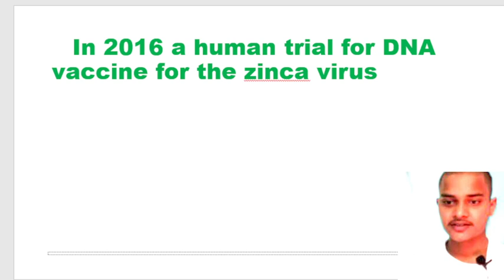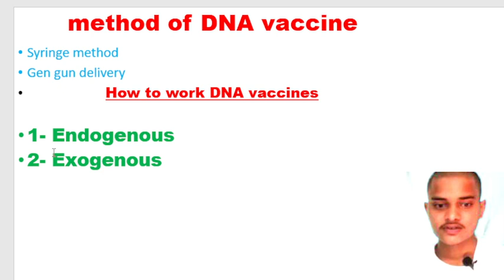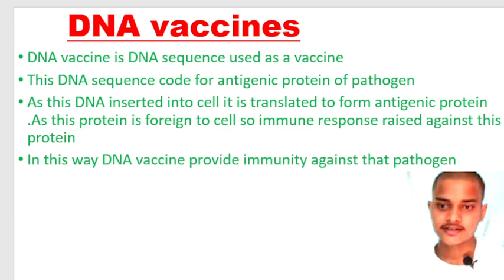DNA vaccine /production of vaccine / DNA Vaccine In Hindi / BSc 2nd year 4th semester zoology unit 2